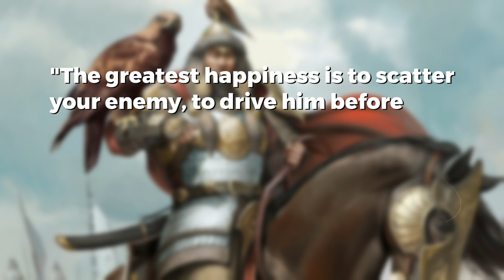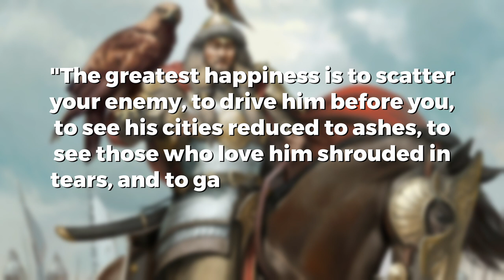The Hidden Cruelties Genghis Khan Did To His Enemies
Explore Genghis Khan's terrifying acts against enemies in this chilling historical journey. Uncover brutal warfare tactics, merciless vengeance, and the lasting impact of this feared conqueror. History will never be the same.

⏳ About Past Perspectives ⏳
At Past Perspectives, we invite you to embark on a captivating journey through history. Delve into the depths of Ancient Rome, Ancient Greece, and the Roman Empire as we uncover the hidden stories and remarkable achievements of these civilizations. Explore the remarkable life of Julius Caesar and gain insights into the influential leadership of people like Winston Churchill. With each video, we offer a unique perspective on historical events, bringing them to life with engaging storytelling and in-depth research.